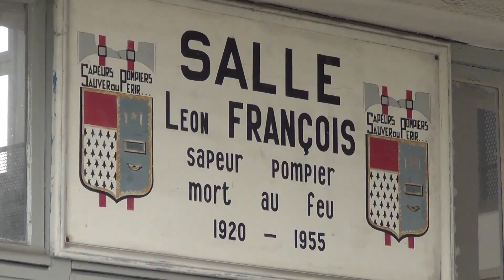Côté Roubaix - Episode 5 : le Parc des Sports 🚵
[Côté Roubaix 🚵] Ce week-end nous aurions dû accueillir au Parc des Sports la 118e édition de Paris-Roubaix. En attendant, on écoute la ferveur du public à l’arrivée des coureurs dans le vélodrome avec nostalgie. N’oubliez pas, même sous le soleil, restez chez vous !